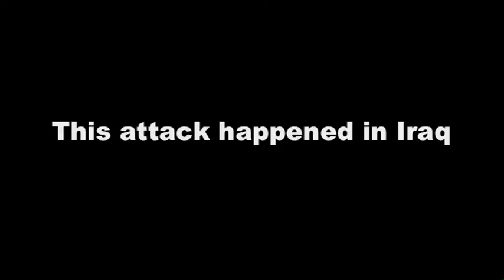Al Qaeda Fighters in Police SWAT Commando Uniform Killing People: TRAILER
Al Qaeda fighters in SWAT commando uniform Killing 27 policemen. TRAILER of the coming Documentary on that brutal attack.

90 fighters, dressed in police SWAT uniforms, including helmets and bullet-proof vests, are riding dozens of pickup trucks with flashing police lights. They are driving into a city, targeting five police barracks and checkpoints, disarming the local policemen, and executing them.